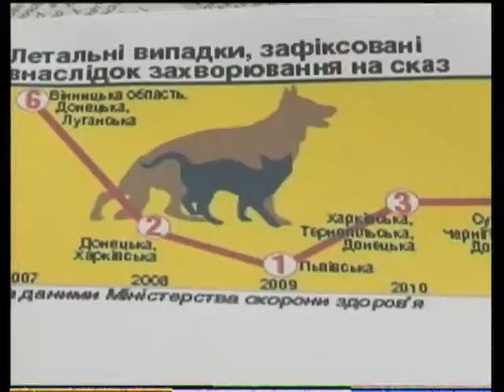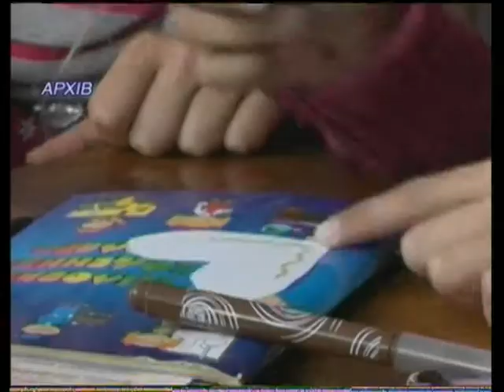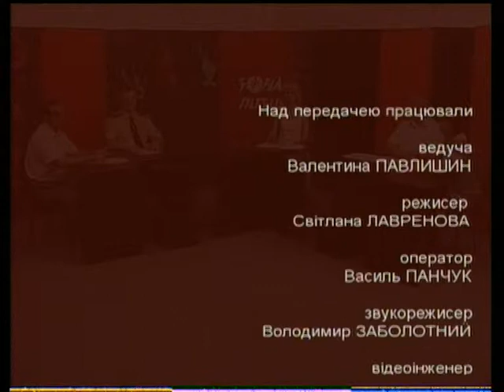Зона ризику (Дитячий відпочинок) [20.06.2013]